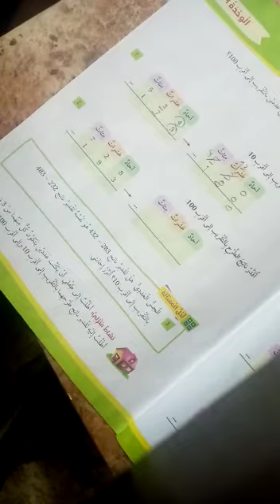الصف الثاني - مادة الرياضيات - تقدير الطرح - روضة ومدرسة أكاديمية العزيز النموذجية